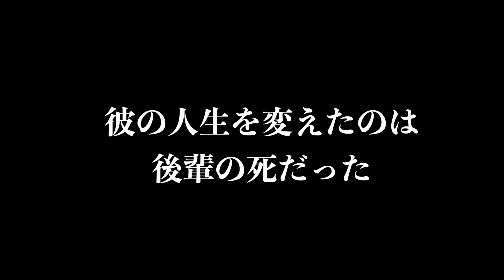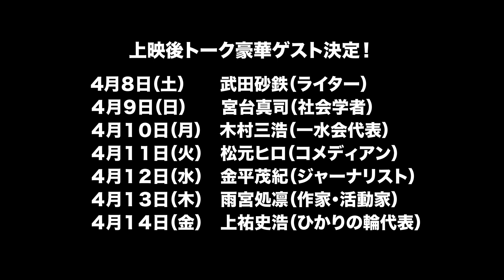「愛国者に気をつけろ！鈴木邦男」【さよなら鈴木邦男、再上映決定！】ポレポレ東中野、横浜シネマリン、大阪第七藝術劇場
２０２３年１月に亡くなった鈴木邦男さんを追悼する再上映が決定しました！

ポレポレ東中野4月8日〜14日
横浜シネマリン4月29日〜
大阪第七藝術劇場4月15日〜